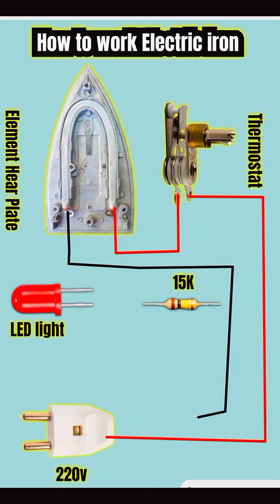electric iron circuit diagram diagram | Electricity for beginners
Hello friend today in this video for Repair Electric iron at home completely connection heat plate thermostat

Your queries 🔍

cloudtech
electric iron repair
electric house wiring
cost to rewire a house
rewiring a house
average cost to rewire a house
house wiring
cost to rewire an old house
rewiring a house cost 2022
electrical rewiring cost
re wiring a house
smart home wiring
electrician rewire house
aluminum wiring in house
electrical wiring cost for new house
home electrical wire
whole house rewire cost
home rewire
house rewiring near me
electrical rewiring
rewiring whole house
rewiring an old house
electrician for house wiring
cost of wiring 3 bedroom house
home rewiring near me
rewire electrical in house cost
best wire for house wiring
rewire my house
electrical rewiring near me
rewiring cost
home rewiring cost
underground electrical wire from pole to house
full house rewire
house wiring for beginners
cost to wire a house
electric wire from pole to house
electrical wiring installation in house
electrical rewiring house cost
full house rewire cost
re wiring a house cost
rewire home electrical
re wire a house cost
whole house electrical rewiring cost
electric iron repair near me
electrician rewiring cost
rewiring a house room by room
old house wiring
domestic electrical installation
cost to rewire entire house
whole home rewire cost
generator wiring to house
electrician for house wiring near me
average cost to rewire a home
average cost to wire a house
electrician for home wiring
3 bedroom house rewire cost
low voltage home wiring
residential wire
house service wire
full house electrical rewire cost
cost of electrical wire per foot
cost of rewiring entire house
aluminum wiring in home
replace wiring in house
average cost to rewire an old house
household electrical wire
cost to replace electrical wiring
cost to rewire whole house
low voltage house wiring
residential house wiring
home electrical rewiring cost
labor cost to rewire a house
basic house wiring
estimated cost to rewire a house
redoing home electrical wiring
whole home rewiring
full rewire cost
best quality electric wire for house
rewiring your house
underground electrical wire for house
typical cost to rewire a house
changing electrical wiring in the home
house wiring near me
rewire entire house cost
full electrical rewire
smart house wiring
electric wire from meter to house
cost to replace wiring in house
house wiring electrician near me
full rewire of house cost
wiring a new house
house wiring contractor
new electrical wiring in house cost
cost to wire a house per square foot
rewiring a flat cost
new home wiring
rewire cost breakdown
electrician rewire house cost
house ground wire
home wiring repair
cost to re wire a house